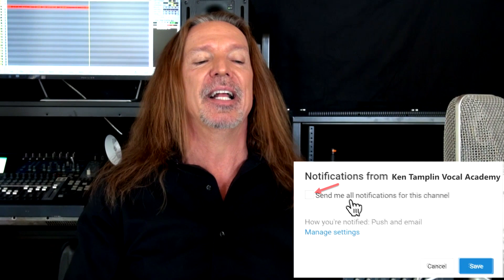Rise Today - Alter Bridge - Cover - Kati Cher - Ken Tamplin Vocal Academy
Alter Bridge is a rock band that was formed by former members of Creed: Mark Tremonti, Scott Phillips, Brian Marshall and vocalist Myles Kennedy from the Mayfield Four

You may recognize the song Kati will be performing from film and tv.

It is called Rise Today and was featured on CSI Miami and Terminator, and even was used as a theme song on WWE.

According to lead guitarist Mark Tremonti the song is written about asking yourself what you can do to change the world for the better.

We hope you like Kati’s take on the song and please let us know what you think!